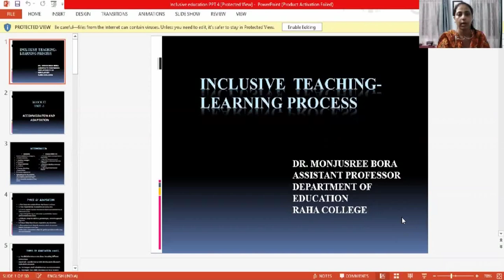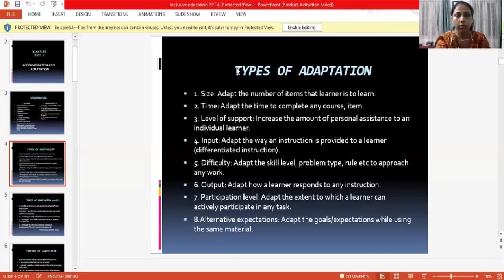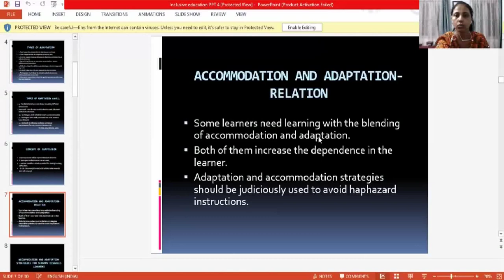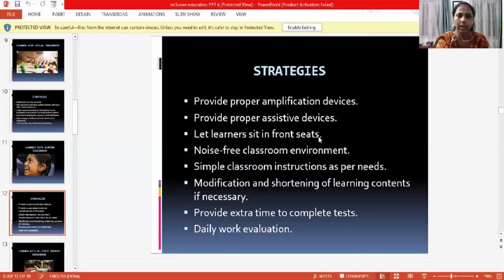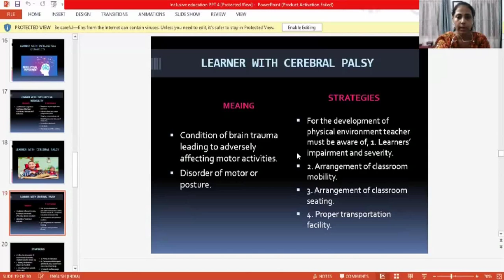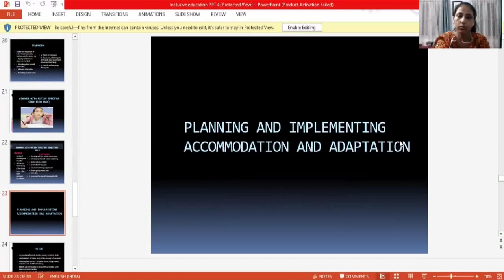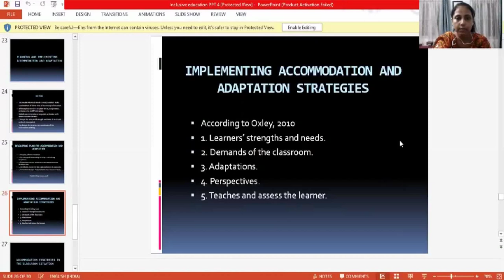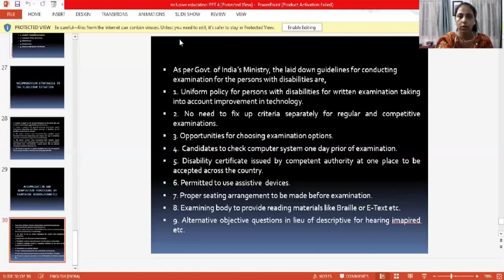Inclusive Teaching-Learning Process_BLOCK-3_Unit-3: Accommodation and adaptation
Presented by: Dr. Monjusree Borah, Assistant Professor, Dept. of Education, Raha College